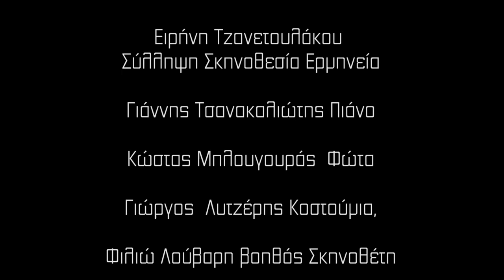Μια Contralto σε Κίνηση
Με την Ειρήνη Τζανετουλάκου

 Για πολύ καιρό ήθελα να κάνω κάτι τέτοιο μέχρι που μου δόθηκε η ευκαιρία να πραγματοποιήσω αυτό το mini-doc. Παρά τις όποιες αρχικές αναστολές για την υλοποίηση του, αργότερα όλα ξεχάστηκαν.
 Μια συνεχής ισορροπία ανάμεσα στο φως και  στο σκοτάδι. Την κίνηση και την στατικότητα. Την μουσική και την σιωπή. Την ερμηνεία και την εκτέλεση. Όλα παράγοντες που επηρεάζουν τον τρόπο με τον οποίο προσεγγίζει η Ειρήνη Τζανετουλάκου την Performance αυτή. Η έμπνευση που διαδέχτηκε την δημιουργία, που φυσικά έδωσε την θέση της στην  ερμηνεία. Για να μπορέσει να επικοινωνήσει η ίδια τα όσα, γι αυτήν σημαίνει αυτή η Μουσική. Ο ρόλος μου δεν ήταν άλλος απ' την απλή καταγραφή της εικόνας και τον σκέψεων.
Ευχαριστώ πολύ την Ειρήνη. Ελπίζω να τη δω να φέρνει το φως της, σε όσους το έχουν ανάγκη.

Πιάνο Γιάννης Τσανακαλιώτης

Βασισμένο στην μουσική Performance των Kindertotenlieder, Rückertlieder του Gustav Mahler

"Όσα μου έμαθε η αγάπη"

Σκηνοθεσία, Φωτογραφία, Μονταζ
Γρηγορακάκης Κωνσταντίνος

Sound Design
Λευτέρης Δούρος

Οπερατέρ
Κράβαρης Παναγιώτης
Τσάνος Πέτρος

Βοηθός οπερατέρ
Tomasz Fijalkowski

Βοηθοί Ήχου
Χρηστος Κωνσταντάρας
Μανώλης Παρλής

Την παράσταση επιμελήθηκαν οι

Ειρήνη Τζανετουλάκου
Σύλληψη Σκηνοθεσία Ερμηνεία

Γιάννης Τσανακαλιώτης Πιάνο

Κώστας Μπλουγουράς  Φώτα

Γιώργος  Λυτζέρης Κοστούμια

Φιλιώ Λούβαρη βοηθός Σκηνοθέτη

Ιδιαίτερες ευχαριστίες στην  Αγγελική Στελλάτου

Ευχαριστούμε επίσης

το Μουσικό Οίκο Παναγιώτης Αθανασάτος

το Ίδρυμα Μ.Κακογιάννης  & την Στέλλα Αγγελέτου

Παραγωγή cGcfilms 2014